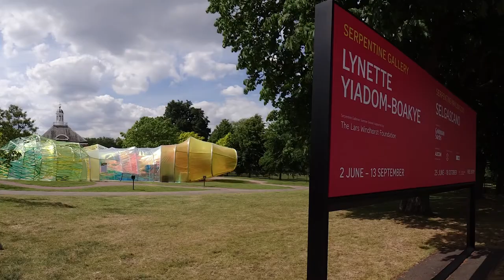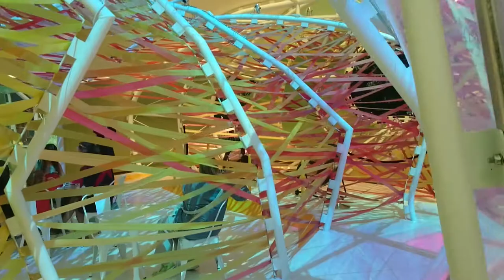ARCHITECTURE: Serpentine pavilion 2015 by selgascano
The Serpentine Pavilion has become an international site for architectural experimentation, presenting inspirational temporary structures by some of the world's greatest architects. A much-anticipated landmark in London each summer, the Pavilion is one of the top-ten most visited architectural and design exhibitions in the world.

In 2015, Spanish architects selgascano designed the 15th Serpentine Pavilion. The award-winning studio, headed by José Selgas and Lucía Cano, was the first Spanish architecture practice to be asked to design the temporary Pavilion on the Serpentine’s lawn in London’s Kensington Gardens. In keeping with the criteria of the scheme, this was the studio’s first new structure in the UK. The Pavilion was an amorphous, double-skinned, polygonal structure consisting of panels of a translucent, multi-coloured fluorine-based polymer (ETFE) woven through and wrapped like webbing. Visitors could enter and exit the Pavilion at a number of different points, passing through a ‘secret corridor’ between the outer and inner layer of the structure and into the Pavilion’s brilliant, stained glass-effect interior.